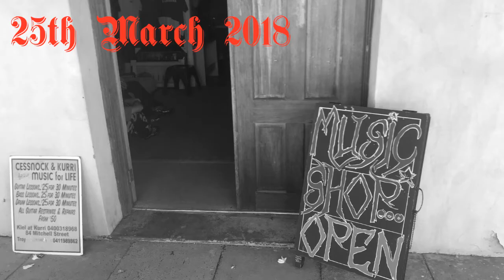Virescent Gig Posters...2018 to Now!!!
The Virescent lads are in the Grand Final of the Sound Search Band Comp at The Cambridge Hotel on the 2nd July 2022...This was supposed to happen in March 2020 but we all know what went down...I've made this to show the lads how far they have come and I'm so fuckin proud of the lot of em...

Presented by Newcastle Live Music Taskforce and Triple M...

P.S. You can see how many cancelled dates how much Covid affected musos but after seeing all the festivals overseas atm I've got faith live music will be back better than ever!!!